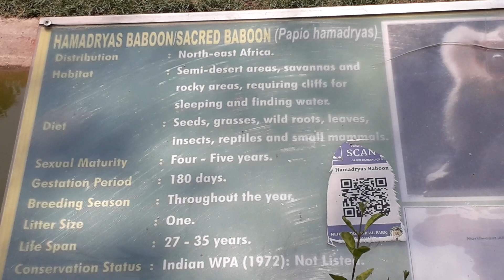Hamadryas Baboon , Angry Sacred Baboon in Nehru Zoological park Hyderabad , funny baboon in zoo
Hamadryas Baboon in Nehru Zoological Park. Funny actions by Angry Sacred Baboon in Nehru zoo park Hyderabad.

Baboons are primates comprising the genus Papio, one of the 23 genuses of Old World monkeys.

The common names of the five species of baboons are the hamadryas, the Guinea (also called the western and the red), the olive, the yellow, and the chacma baboons.

The hamadryas baboon is the northernmost of all the baboons, being native to the Horn of Africa and the southwestern tip of the Arabian Peninsula.

Hamadryas baboons are big, strong monkeys. Unlike the flat faces of most monkeys, a baboon’s face has a long snout and a squared-off, dog-like muzzle. The face, rump, hands, and feet are bare, but fur covers the rest of the body.

Watch Hamadryas Baboon in Nehru Zoo Park Located in Hyderabad, Telangana State  India.